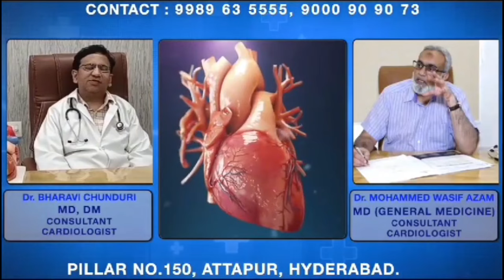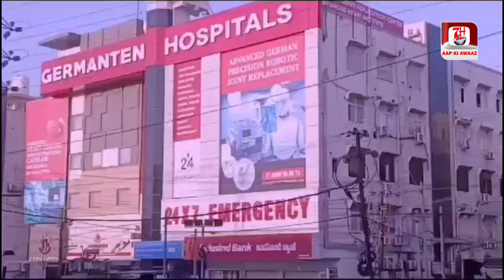Aimim MP Asad Uddin Owaisi Aur MLA'S Ne Commissioner CV Anand Se Ki Mulaqat | 7h Tv News